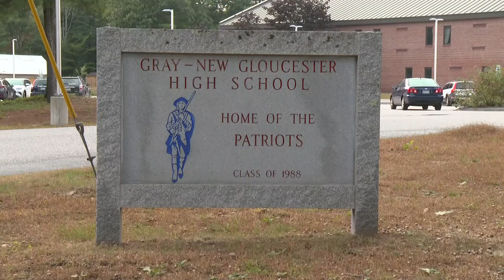Substitute teacher charged with assault after incident at Gray-New Gloucester sports event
The Cumberland County Sheriff's Office is investigating the incident.